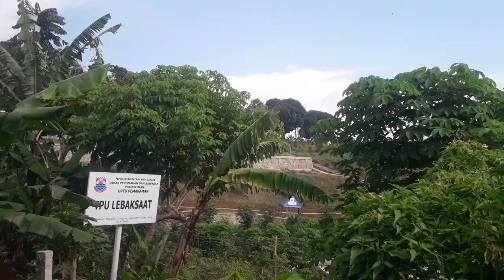Telah Terisi, Kondisi Terkini Makam Baru Covid-19 di Cimahi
Lahan baru yang diperuntukkan khusus jenazah Covid-19 di kawasan Cimenteng, Kota Cimahi telah terisi, pada Sabtu (13/2/2021).

Berdasarkan pantauan lapangan, siang hingga menjelang petang, kondisi sepi dari aktivitas. Namun, terlihat jelas deretan penanda kuburan yang berada antara Tempat Pemakaman Umum (TPU) Lebaksaat, kebun hingga jalan menurun cukup curam itu.

Sebelumnya, Juru Kunci Makam setempat, Hari (54) saat ditemui Tribun Jabar, Kamis (7/1/2021) menyatakan untuk rencana dua titik makam baru pada bagian tanah semestinya perlu dilakukan pembersihan terlebih dahulu. Serta akses jalan yang mudah  dilalui orang hingga kendaraan.

Sedangkan, Kepala Dinas Perumahan dan Kawasan Permukiman (DPKP) Kota Cimahi, M. Nur Kuswandana menyampaikan hingga kini
lokasi makam baru sudah terisi bagi korban jenazah Covid-19. Meski, belum merinci total yang telah terisi.

"Betul sudah terisi (makam bagi jenazah covid-19 di lokasi tersebut)," katanya singkat saat dikonfirmasi Tribun, Sabtu (13/2/2021).

Sedangkan, Penjabat Wali Kota Cimahi, Ngatiyana menargetkan makam baru tersebut dapat termuat setidaknya 270 petak kubur.

"Tempat pemakaman bagi korban Covid-19 kebetulan sudah ditentukan tempatnya, yaitu berada di Cimenteng. Yang bisa menampung 270 makam terbagi disana," ujar Penjabat Wali Kota Cimahi, Ngatiyana saat diwawancara Tribun, di Gedung DPRD Kota Cimahi, Rabu (6/1/2021).